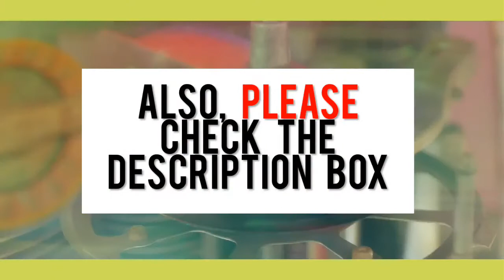My Top 50 Non-Title Songs from 2017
Hello everyone. First of all, thanks to everyone who took part of this past year and made it as wonderful. There were a lot of bad moments, but happy moments are there to be cherished and it's what I'll remember.

Please note that this is merely my opinion, so anyone should be offended by this video. It was super hard to choose 70 songs and that's why I'll like to clear out a few things.

•I know I added song which have somewhat official videos, BUT, they're "special" videos. MY I has a Special video (like a gift), Love Guide has a VR from their concert and Good Thing has a Dance Performance.
•I listened to a lot of albums, but after a certain month, I didn't have as much time, so there are many albums I didn't even check up. Some of these were:

     o B.A.P - BLUE and EGO
     o EXO - Universe
     o BTS - Love Yourself: Her
     o Red Velvet - Perfect Velvet
     o Taemin - Move and Move-ing
     o PENTAGON - DEMO_01 and DEMO_02
     o gugudan - ACT.3: Chococo Factory
     o EXID - Full Moon
     o Seventeen - Teen,Age
     o Super Junior - PLAY
     o MONSTA X - The Code
     o K.A.R.D - You & Me
     o Lovelyz - Fall In Lovelyz
     o TWICE - TWICEtagram

•If your fav isn't included at all, this is my list of songs that just missed the cut.

51. Jung Joon Young – Princess
52. EXID – How Why
53. NCT Dream – La La Love
54. Snuper – Hide & Seek
55. Kyungri – Talk About You
56. Red Velvet - Zoo
57. Minzy – Beautiful Lie
58. 9muses – Two Of Us
59. Girls’ Generation – FAN
60. Stellar – The Wave
61. Snuper – My Girl’s Fox
62. Triple H – Looking
63. PSY – Fact Assault (feat. G-DRAGON)
64. NCT 127 – Angel

•There was a song that I was uncapable of adding. It is Let Me Out by Jonghyun. I can't listen to it. The lyrics are so touching, I literally can't. Neither can I listen to Replay without breaking down.